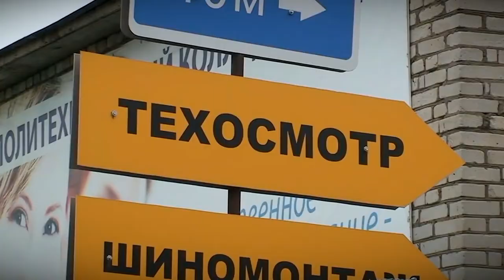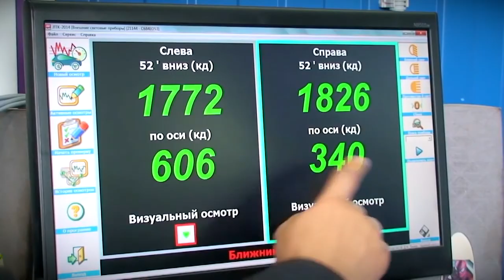В Госдуме первое чтение прошел законопроект об отмене техосмотра